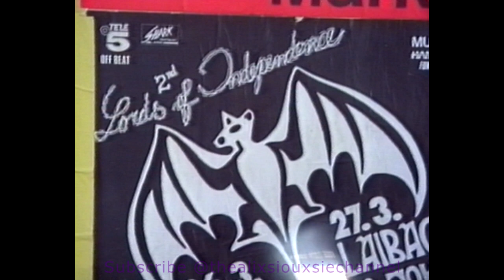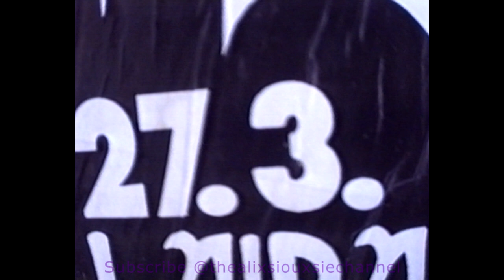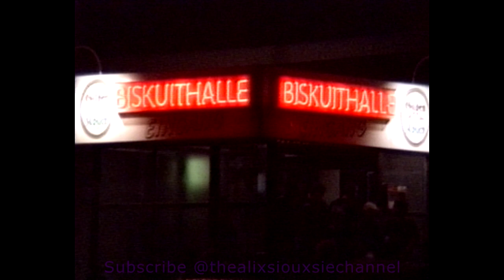Fields Of The Nephilim - Bisquithalle, Bonn 27.03.89 (Full Show)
Fields Of The Nephilim - Bisquithalle, Bonn 27.03.89
**Hi8 Master Filmed By 'Gamal' Transferred By TravisBickle1963**